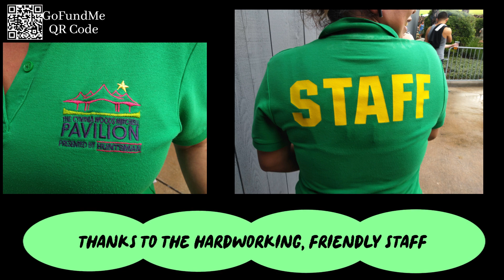Buzzfest 2023 - Got Free Tickets from 94.5 The Buzz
Buzzfest 2023 - My First Time Thanks to Free Tickets from 94.5 The Buzz - Had So Much Fun! Lineup was Rozy, The Warning, Giovannie and the Hired Guns, The Struts, Highly Suspect, I Prevail & Godsmack. Got to hang out with some of the gang from The Buzz afterwards :)